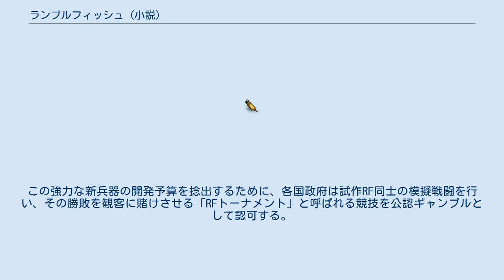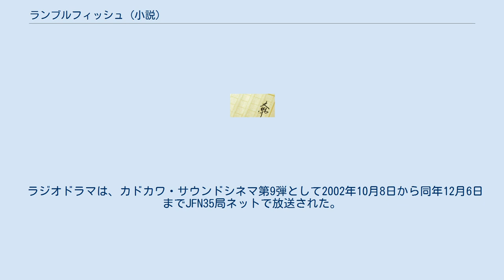ランブルフィッシュ (小説)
『ランブルフィッシュ』は、三雲岳斗による日本のライトノベル、およびそれを原作とした漫画・ラジオドラマ。
小説のイラストは久織ちまきが担当し、角川スニーカー文庫（角川書店）より刊行された。
 1990年代初頭、世界に突如RF（レイドフレーム）と呼ばれる人型陸戦兵器が出現した。
この強力な新兵器の開発予算を捻出するために、各国政府は試作RF同士の模擬戦闘を行い、その勝敗を観客に賭けさせる「RFトーナメント」と呼ばれる競技を公認ギャンブルとして認可する。
 そのRF競技のための技術者を育成する機関として、日本に「恵理谷闘騎技術専門校」が設置された。
その通称「恵理谷」に通う実習生、志村瞳子の前に1人の編入生が現れる。
高雄沙樹と名乗るその少年は、試験に受かったのが不思議なくらいのド素人で、時代遅れの不良で、しかも手違いで瞳子のルームメイトになってしまうのであった。
 声優名はラジオドラマ版でのもの。
 作品世界での戦闘用ロボットの呼称。
 すべて角川スニーカー文庫（角川書店）刊行。
 漫画は川下寛次の作画により『月刊少年エース』にて連載され、角川コミックス・エースより単行本が刊行された。
久織ちまきと山根公利がデザイン協力を行なっている。
 ラジオドラマは、カドカワ・サウンドシネマ第9弾として2002年10月8日から同年12月6日までJFN35局ネットで放送された。
その後、カドカワ・サウンドシネマ・シリーズとしてビースタック・バップよりCDとして発売された。